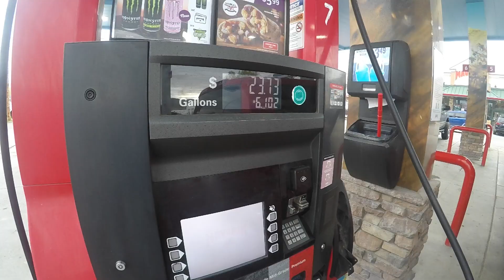Spring Fly Fishing NEVADA: Hunting Bass and Rainbow Trout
Spring is finally here! North Eastern Nevada had a record holding year for snow. Winter lasted 173 days and it feels great to be back outside with the sun out. This video consists of two days in Nevada hunting for bass and rainbow trout. The two days did not disappoint! Hope this inspires you all to get outside this spring and summer and live it up! So much adventure awaits this year!